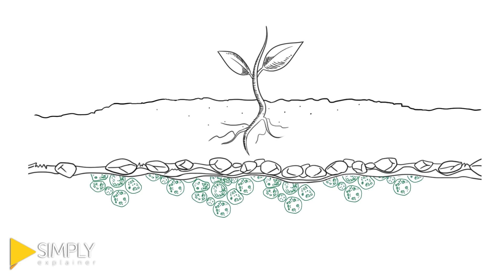Algeternal Video 5 | Animated Videos | Simply Explainer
Video created by Simply Explainers.

Simply Explainer is a highly budget-friendly explainer video production company based in Arizona, USA. We cover all kinds of explainer videos for the individual and corporate sectors.

Simply Explainer is an independent and registered animated explainer video production firm with its office located in Tempe, Arizona. In the field of business explainer video creation, our group has backed up 3 years of professional experience and client satisfaction nationwide.